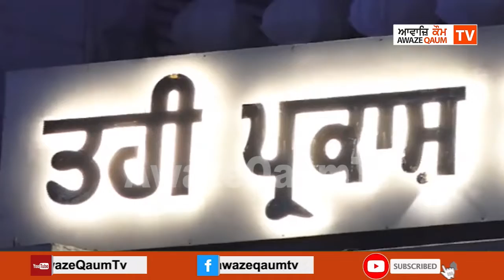Part-19 ਕਥਾ ਸ੍ਰੀ ਗੁਰ ਪ੍ਰਤਾਪ ਸੂਰਜ ਗ੍ਰੰਥ, ਜੀਵਨ ਕਥਾ ਸ੍ਰੀ ਗੁਰੂ ਹਰਿਗੋਬਿੰਦ ਸਾਹਿਬ ਜੀ।